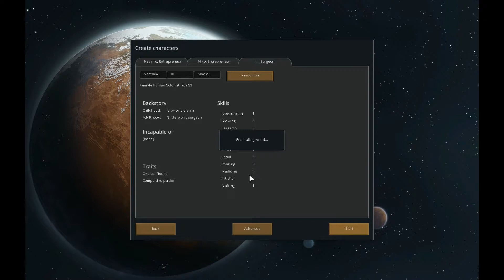Rimworld: LP #12 - Ziemlich kurzlebige Basis [HD, Deutsch]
Warum müssen Kolonisten eigentlich Hunger haben? Können wir den nicht einfach gesetzlich verbieten lassen?
Während wir an einer Petition an den Bundestag feilen schlagen wir uns weiter mit den Bedürfnissen unserer Einwohner herum... und starten schon wieder neu.

►►►RIMWORLD◄◄◄
eine Sci-Fi Kolonie Simulation von Tynan Sylvester und Ludeon Studios (2013)

"RimWorld dreht sich um drei Überlebende eines verunglückten Raumschiffes, die eine Kolonie auf einer Grenzwelt am Rande der Galaxis aufbauen."